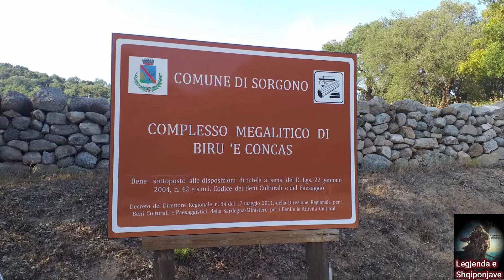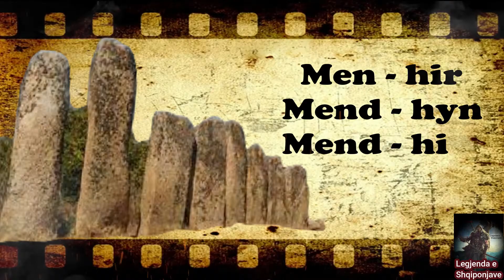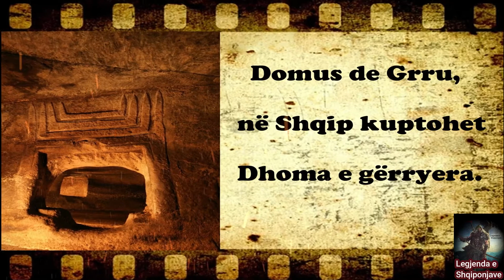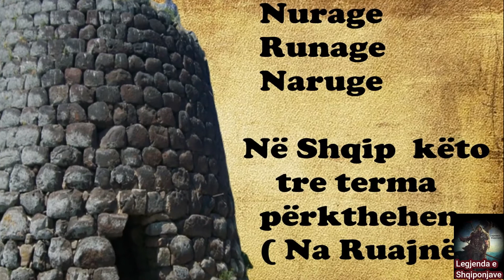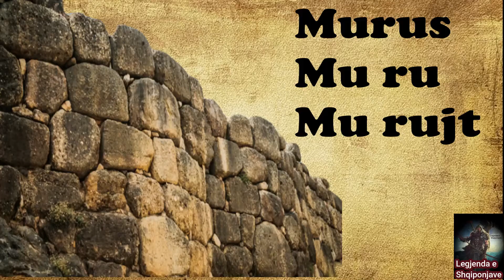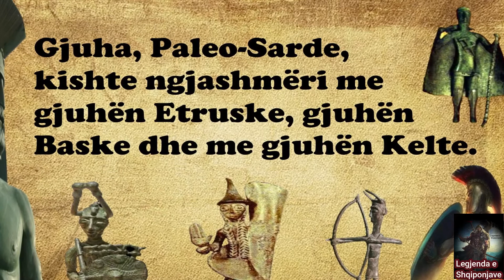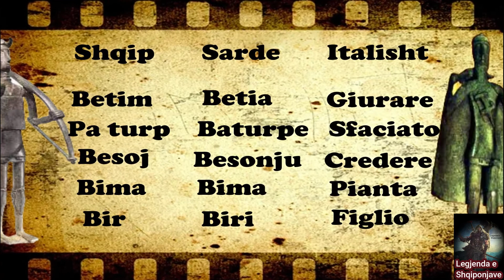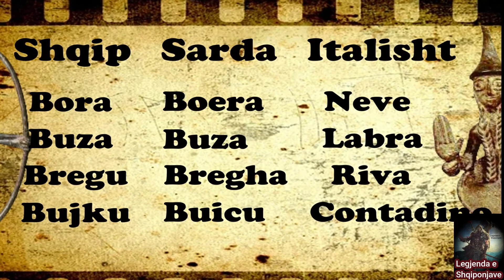IndigoReporter🔴Sardenja Pellazge,Pjesa e parë-A janë të përziër Pellazgët dhe Egjiptianët e vjetër.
🔴 Indigo Reporter Is Online Newspaper 🔴 I English I

Sardenja Pellazge. Pjesa e Dytë- A janë të përziër Pellazgët dhe Egjiptianët e vjetër.Ehuazuar nga LSh , vetëm për nxitje të debati jo për qëllime përfitimi.

Nesë do të jesh i pari në këtë Botë duhet të jeni nga Egjipti i vjetër Djepi i civilizimit, por ky debat që po e shihni le shumë vend për debat sepse çdo gjë ka tendencë të jetë Pellesgë por ne e besojm shumë këtë veç se mendojm fuqishëm së janë pasardhës i egjiptianëve të vjetër ,pra me konkretisht nga Koptët ose janë ndonjë fis i tyrë .
🔴INFO​​ 🔴About​​us 🔴Për​​ne 🔴IndigoReporter​

Indigo Reporter is an independent information portal and led by a professional staff, IndigoReporter manages to be updated with news at any time from the sections Economy, Sports, Magazine, Culture, Lifestyle, Health, Technology, History, Opinions, Publications and Mysteries.

The information platform is Impartiality, truthfulness and speed of news have always been features that have distinguished Indigo Reporter and the telling of the values of the Egyptians of the Balkans and others. Therefore our mission is based mainly on the basic principles of media information: impartiality, objectivity , and news speed.
Also, Indigo Reporter continues to follow and implement the latest technological trends by enabling companies to develop their brand in the market through advertising on the Indigo Reporter portal.

IndigoReporterEnglish,, we focus on people and events that affect people's lives. We bring topics to light that often go under-reported, listening to all sides of the story and giving a 'voice to the voiceless.'

We are reshaping global media and constantly working to strengthen our reputation as one of the world's most respected news and CurrentAffairs channels of Balkan Egyptians in the Balkan ,UnionEuropian and in the World.

We’re impartial and independent, and every day we create distinctive, world-class programmes and content which inform, educate and entertain millions of people in the Balkan and around the world of Balkan Egyptians.

Indigo Reporter është një portal i pavarur informacioni dhe i udhëhequr nga një staf profesional, IndigoReporter arrin të azhurnohet me lajme në çdo kohë nga seksionet Ekonomi, Sporte, Revista, Kulturë, Stili i Jetës, Shëndetësia, Teknologjia, Historia, Opinionet, Publikimet dhe Misteret.

Platforma e informacionit është Paanësia, vërtetësia dhe shpejtësia e lajmeve kanë qenë gjithmonë tipare që kanë dalluar Indigo Reporter dhe tregimin e vlerave të Egjiptianëve të Ballkanit dhe të tjerëve. Prandaj misioni ynë bazohet kryesisht në parimet themelore të informacionit mediatik: paanshmëria, objektiviteti dhe shpejtësia e lajmeve.
Gjithashtu, Indigo Reporter vazhdon të ndjekë dhe zbatojë trendet më të fundit teknologjike duke u mundësuar kompanive të zhvillojnë markën e tyre në treg përmes reklamave në portalin Indigo Reporter.

IndigoReporterAlbania, në fokusohemi tek njerëzit dhe ngjarjët që ndikojnë në jetën e njerëzve. Në nxjerrim në dritë tema që shpesh nuk raportohen mirë, duke dëgjuar të gjitha anët e historisë dhe duke i dhënë një 'zë të pazëshmit'.
Raportimi ynë i paanshëm, i bazuar në fakte fiton vlerësime dhe respekt në të gjithë botën.

Ne jemi duke riformuar mediat globale dhe vazhdimisht po punojmë për të forcuar reputacionin tonë si një prej kanaleve më të respektuara në botë lajme dhe Aktuale për Egjiptianët e Ballkanit në Balkan, UnionEuropian dhe në Botë.

Ne jemi të paanshëm dhe të pavarur, dhe çdo ditë krijojmë programe dhe përmbajtje të dallueshme, të klasit botëror, të cilat informojnë, arsimojnë dhe argëtojnë miliona njerëz në Ballkan dhe në të gjithë botën për Egjiptianëve të Ballkanit.

🔴 ABONOHU në kanalin tonë YouTube për të marrë më të mirën e programeve argëtuese , komedi, histori ,shkencë,  Kultura dhe dokumentarët dhe shumë më tepër!